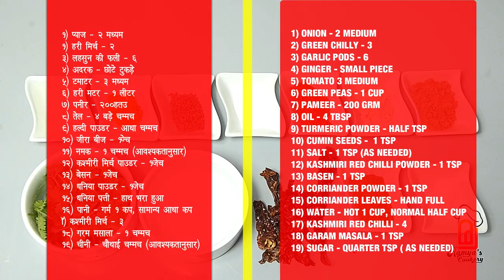how to make Mattar Paneer | മട്ടർ പനീർ | मटर पनीर | English subtitile | Ep 10